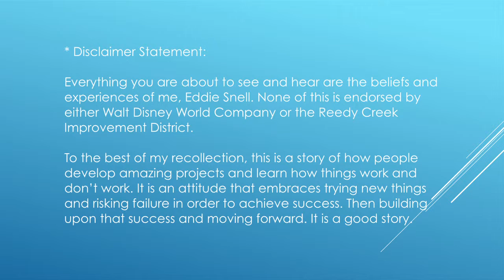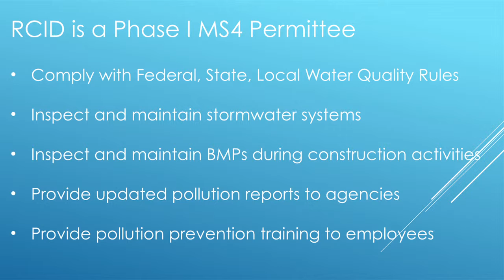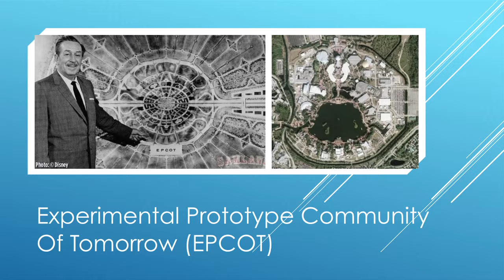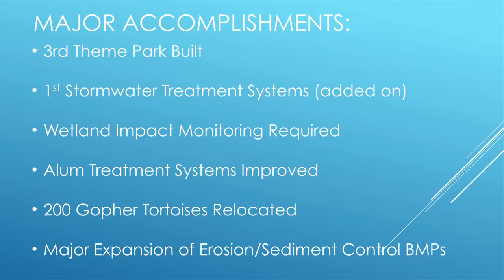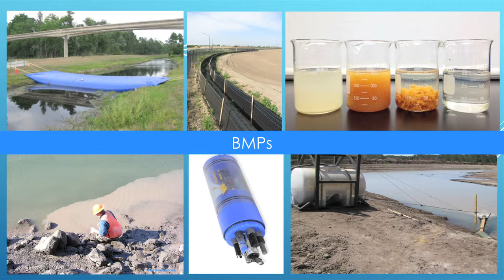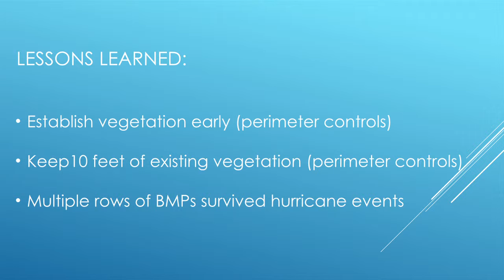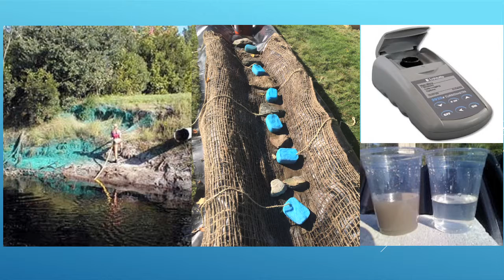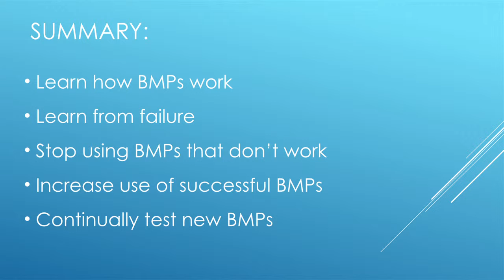Best Management Practices In Support of A Kingdom - Keynote Speaker